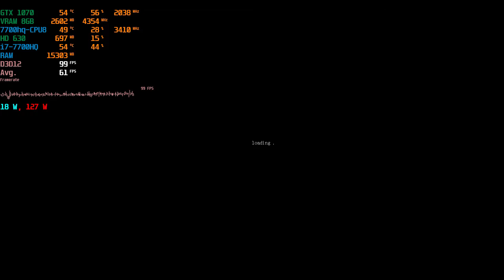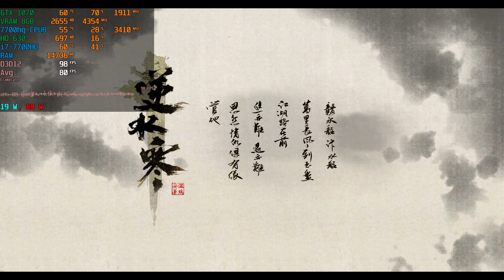MSI GE73VR GTX 1070 Justice RTX Demo RT off DLSS off